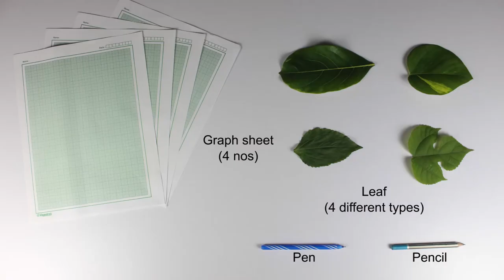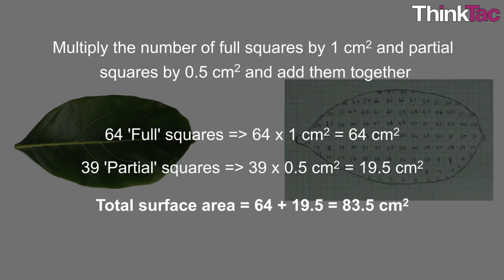Measure - Leaf Area | ThinkTac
You want to get the observation sheet for the video you watched - join Myunlab to get more resources A simple, effective and enjoyable way to measure the area of irregular shapes, such as leaves, by tracing out the shape on a graph paper.